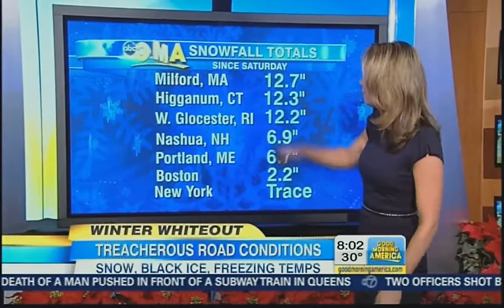Ginger Zee Poinsettias bkgnd Poinzeettias Frgnd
Ginger Zee meteorologist at ABC NatL, here on GMAw, she's the smart flower arrangement (eyes, rosie cheeks, legs that seem to be becoming even sexier as well toned etc - BTW my compliments to women are not attached to any other thought, just luv to let women know how beautiful they are ) in the foreground. (repeat VID err at end). Zee is (to me) that rare beauty & brains in the field of meteorology...okay i'll include Cantore (health conscience and thinker).